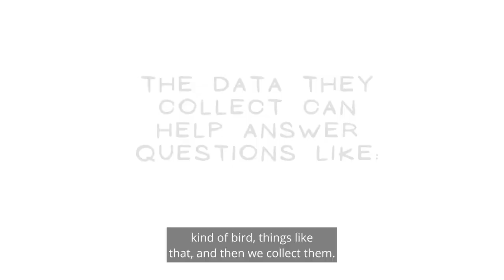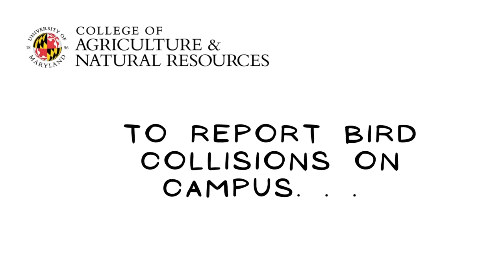Making University of Maryland Buildings More Bird Friendly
University of Maryland students are rising to the challenge of how to make our campus safer for birds. Under the direction of Environmental Science & Technology's Shannon Browne, our early bird Terps are learning ways to help prevent migratory birds from colliding with campus buildings.